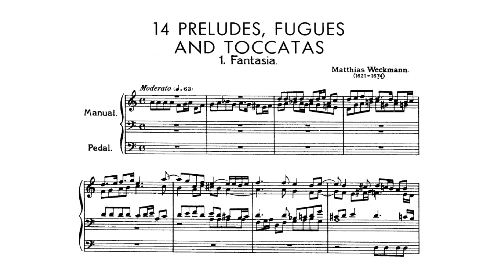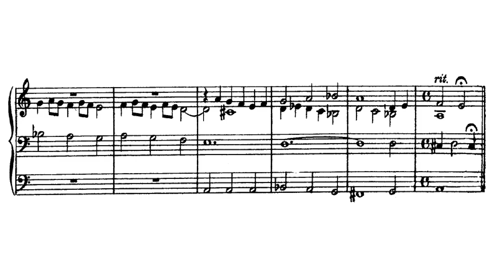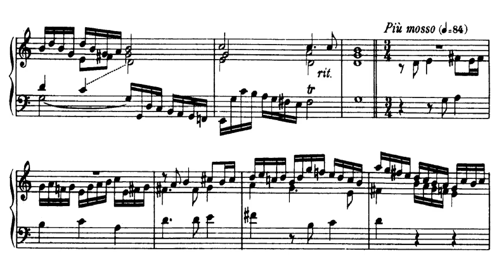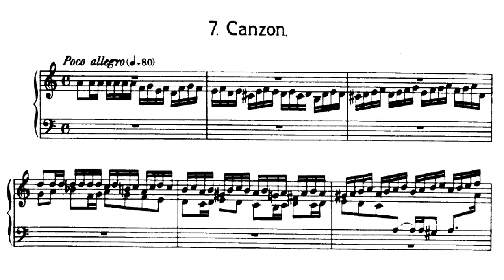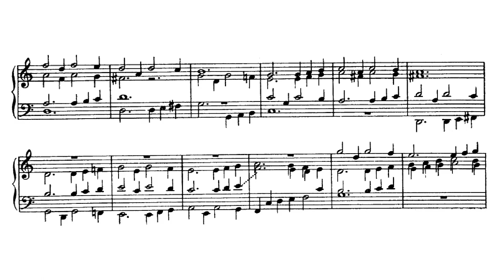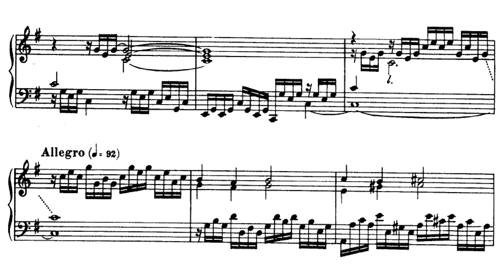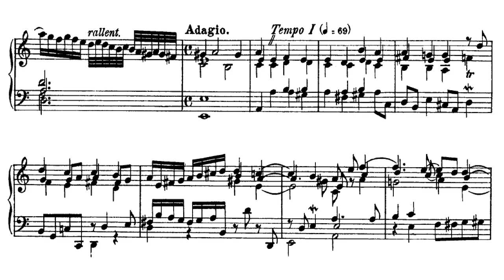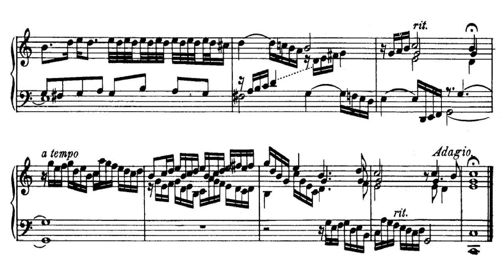14 PRELUDES, FUGUES AND TOCCATAS by Matthias Weckmann {Audio + Score.}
A collection of 14 Prelude, Fugues and Toccatas for Organ by Matthias Weckmann, along with Johann Adam Reincken and Jan Pieterszoon Sweelinck, the greatest Organist before Johann Sebastian Bach.

I: Fantasia ex D in D Minor - 00:00
II: Fuga ex D pedaliter primi toni in D Minor - 5:10
III: Præambulum primi toni a 5 in D Minor - 10:33
IV: Canzon dall istesso tuono (I) in C Major - 14:40
V: Canzon (II) in C Major - 17:28
VI: Canzon (III) in C Minor - 20:43
VII: Canzon (IV) in D Minor - 26:50
VIII: Canzon (V) in G Major - 30:30
IX: Toccata in D Minor - 33:45
X: Toccata vel præludium (I) 1mi toni in D Minor - 37:42
XI: Toccata (II) in E Minor - 40:25
XII: Toccata (III) in E Minor - 44:47
XIII: Toccata (IV) in A Minor - 48:35
XIV: Toccata dall 12 tuono (V) in C Major - 54:23